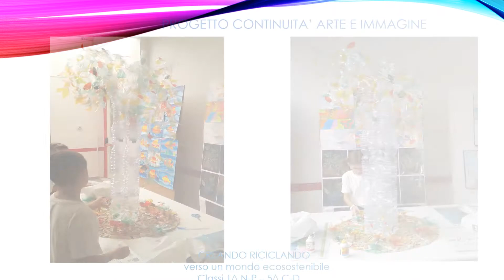CREANDO RICICLANDO PROGETTO CONTINUITA' ARTE E IMMAGINE